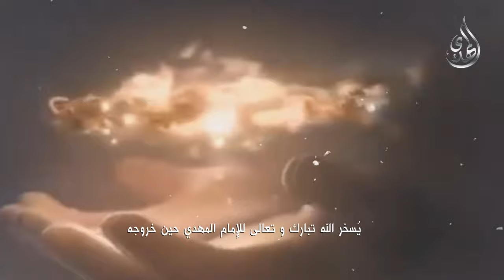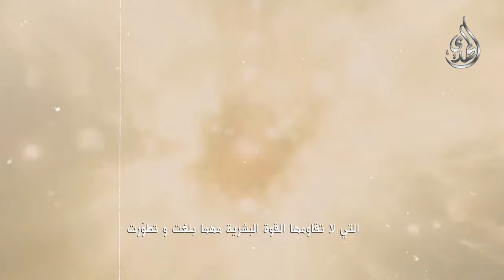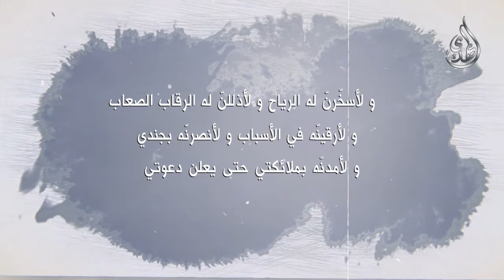اسلحة الامام المهدي (عجّل الله تعالى فرجه)